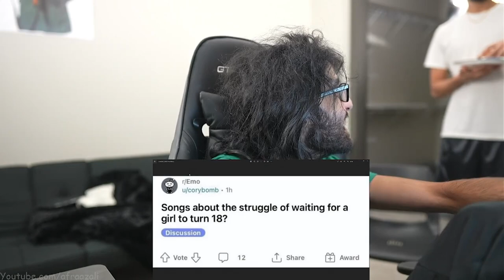Rose Namajunas was groomed by Pat Barry lol